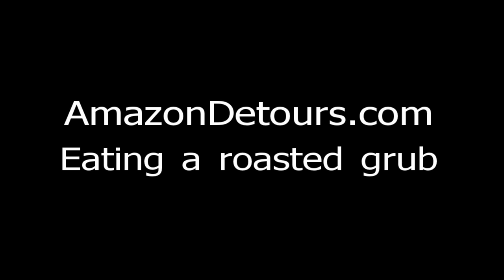Rusty Johnson eating a huge maggot -almost puked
Eating a grub in the Amazon